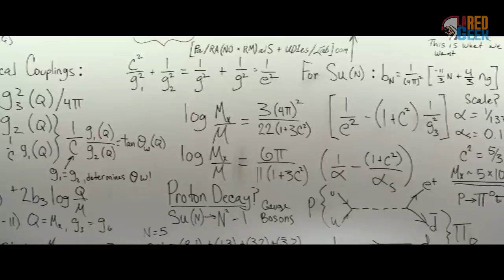Reseña HONESTA de Ghostbusters: Afterlife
Ghostbusters: Afterlife
Ghostbusters
Cazafantasmas